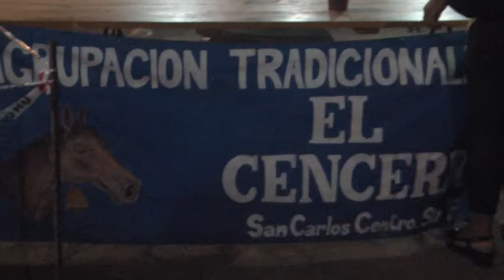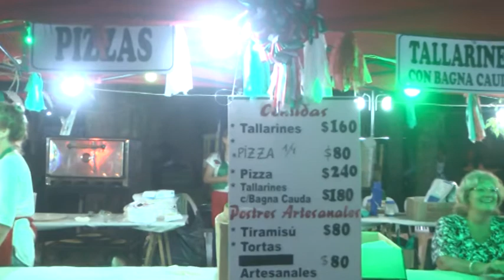Ángel Carrizo – El Cencerro – Cristian Osta – Sociedad Italiana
Un éxito total la 27° edición de la Fiesta de las Colectividades